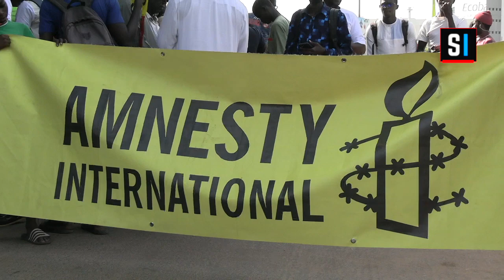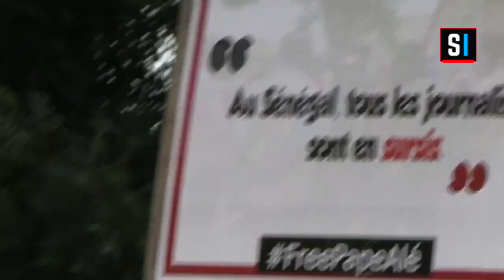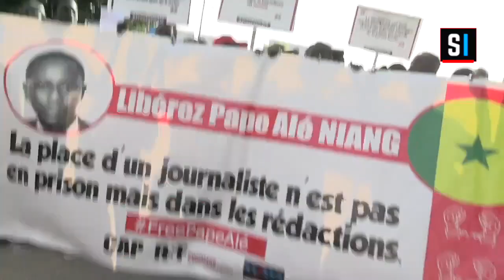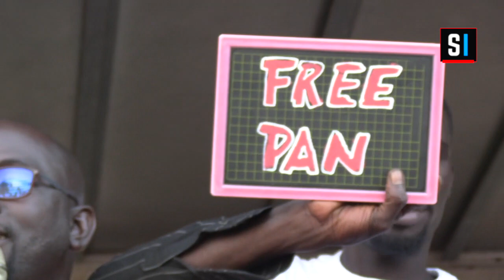Presse, Socité civile et politiques dans la rue pour exiger la libération de Pape Alé Niang